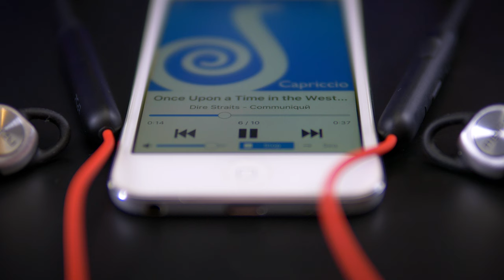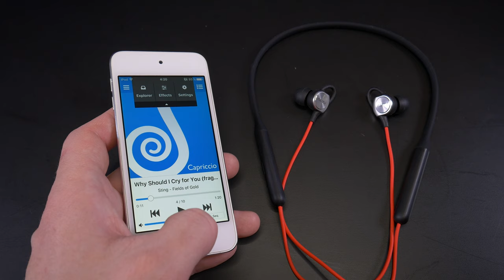MEIZU EP52 - Обзор наушников с AliExpress (Review)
Всем привет и сегодня мы проведем обзор Bluetooth наушников от компании MEIZU, модель EP52

Title: THBD – Humanité
Artist: THBD